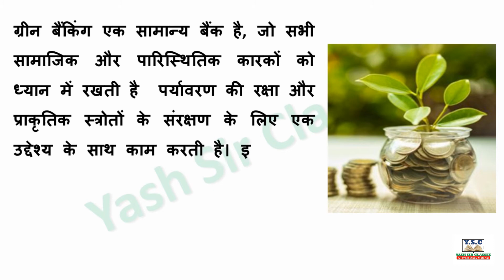ग्रीन बैंकिंग || What is Green Banking || Few Line on Green Banking || Green Banking Kiya hai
ग्रीन बैंकिंग  || Green Banking || Few Line on  Green Banking || Article || Speech || Paragraph
PDF Please Wait….

Yash sir classes,
Yashsirclasses,
essay in hindi for all exam,
essay in hindi for all class,
nibandh in hindi sabi ke liye,